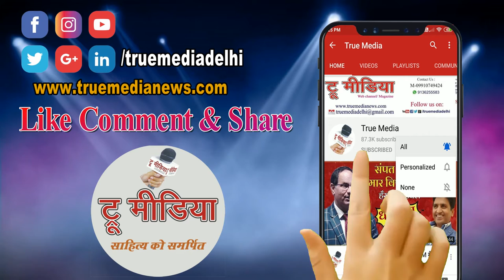चोरी का नाटक कर रही थी IPS- पहुंच गए रियल में पुलिस वाले-देखें फिर क्या हुआ